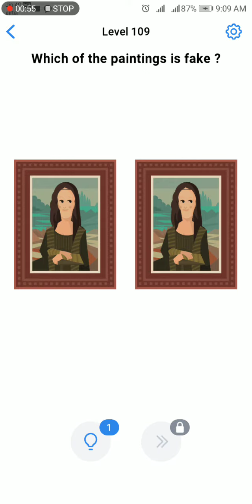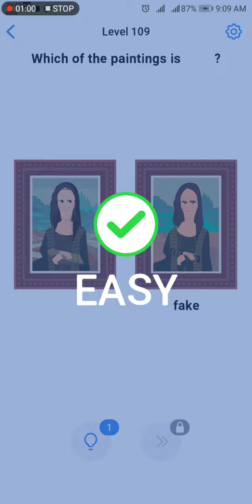easy game 106 to 110 level